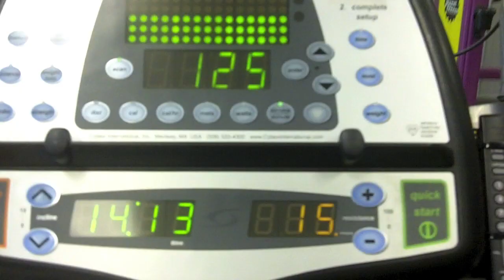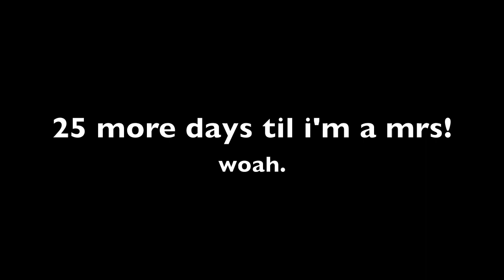Wedding Prep Vlog Day 6- 10.12.2010 (ThatOtherrChannel Archive)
Bianca's bridal bootcamp